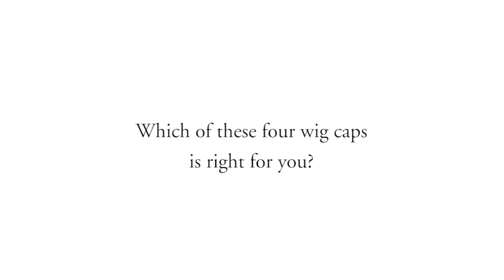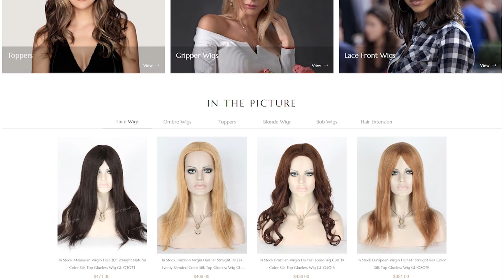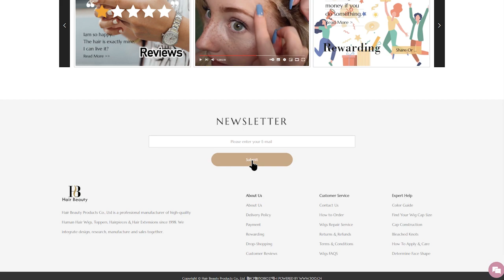Which wig cap is right for your? | How to pick your wig?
Any inquiries or suggestions, please
♡ About QDhairbeauty♡
Q1: Who is QDhairbeauty?
      A: Established in 1998, qdhairbeauty is a professional manufacturer of human hair lace wigs, hair weaves, lace frontals & top closures. We focused on 100% best quality human hair products! We try our best to bring more pretty and confidence for world women.
Q2: How long does your wig last?
       A: Our wigs are made with 100 human hair, so it can last at least 1-2 years with correct care instruction.
Q3: What's the difference between remy hair and virgin hair?
      A: Remy hair is processed hair, while, virgin hair is unprocessed hair. All hair tips are in one direction.
Q4: Do you have any items in stock?  And how to order from you?
    A: Yes, qdhairbeauty has large collection of Human Hair Lace Wigs and Hair Weaves in stock  for you to choose, which can be shipped out at the same day or the next day once your payment be confirmed. To order from us, for stock, just write to us about the item No. and the quantities. For custom order, please email to us about your detailed requirements or write to us and ask for order form.
Q5: Do you accept custom order or can you copy the pictures？
     A: Of course, qdhairbeauty accepts custom order since its starting, we make everything as your personnel requirements, such as cap size, color combination, texture and so on. In addition, we can copy the pictures. Just tell us what do you like. We also provide many celebrities styled for your choice.
Q6: How long is your delivery time?
     A: For stock, we ship it on the same day or the next day.
        For custom order, it will take 15-25 days.
Q8: Do you do dropshipping?
 A: Yes, QDhairbeautyl provides dropshipping service. When you order, please remind us that you want dropshipping. Then everything will be arranged as dropshipping.